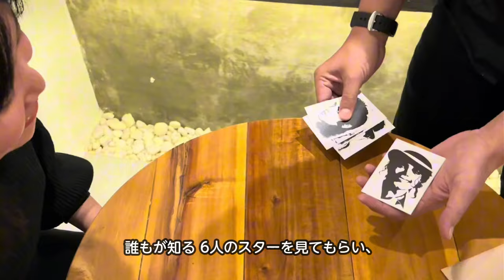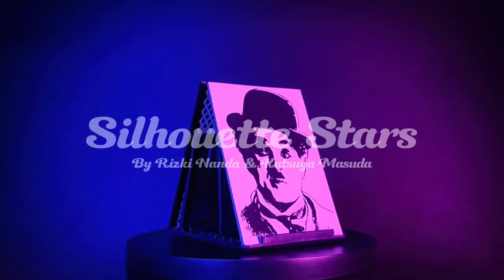Silhouette Stars - Masuda - lepetitmagicien.com